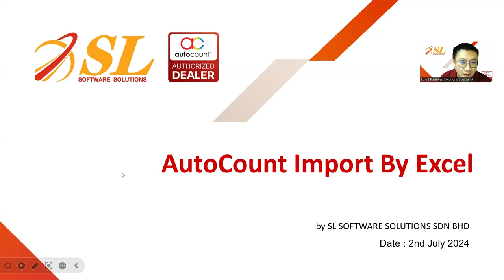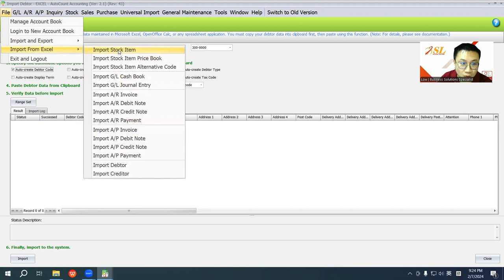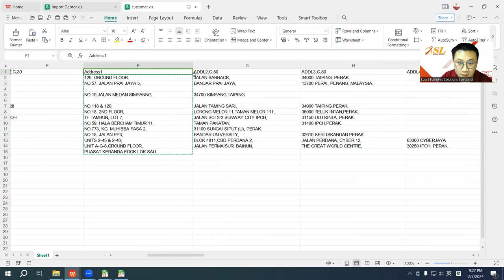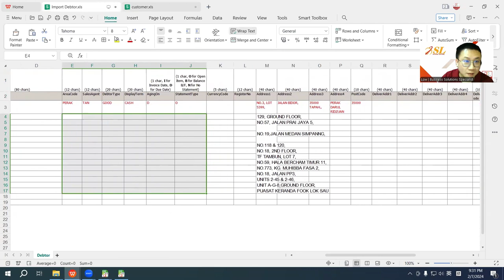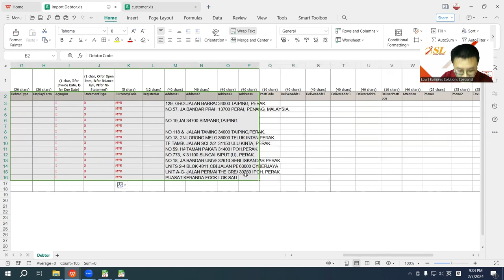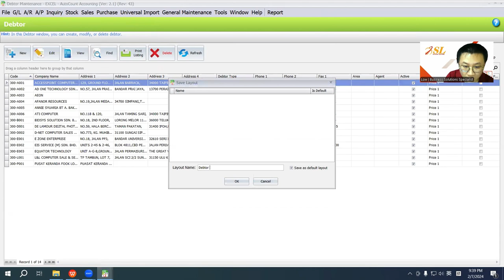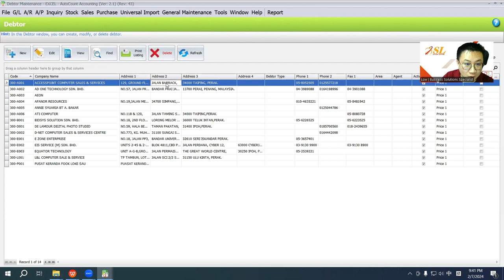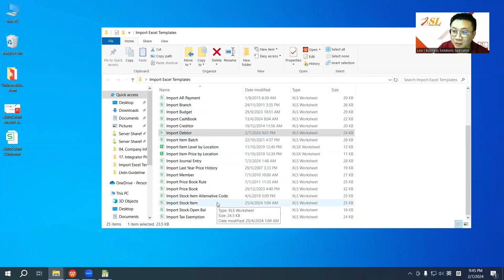(中文) AutoCount - Import by Excel Function (AutoCount Accounting 2.1)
了解如何通过AutoCount的Import by Excel功能简化您的会计工作流程！厌倦了手动数据录入吗？使用AutoCount，您可以在几个简单的步骤中轻松地将大量数据导入您的会计软件。

为什么选择AutoCount Import by Excel？
⏱ 节省时间：只需几个简单的步骤，即可导入大量数据，释放您的时间用于更重要的任务。
🔄 流程优化：轻松处理大数据更新，确保运营顺畅高效。
🔍 精准数据映射：我们智能系统将您的Excel栏映射到AutoCount中相应的字段，最大限度地减少手工数据输入和错误。
✔️ 数据验证：通过内置验证检查确保数据完整性，及时发现不一致之处，防止问题扩大。

使用AutoCount Import by Excel功能，将您的会计流程提升至新的高度！ 🚀

👉 准备好优化您的工作流程了吗？了解更多信息，请访问 或立即联系我们！